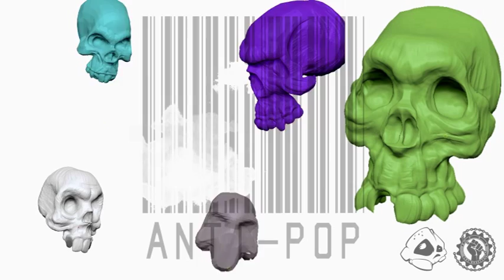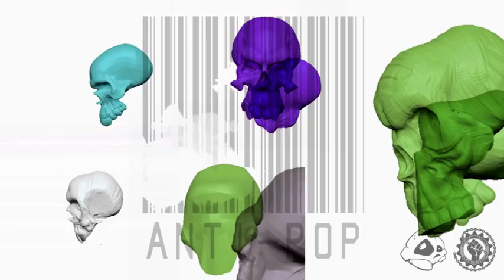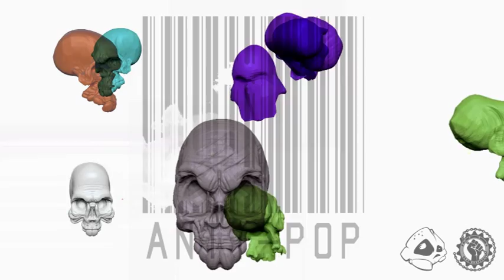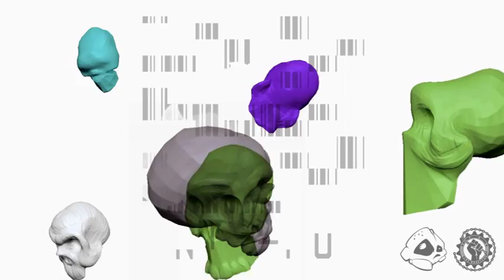Antipop/G-Love and Special Sauce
Video showing my work progression of 5 skulls in Zbrush.